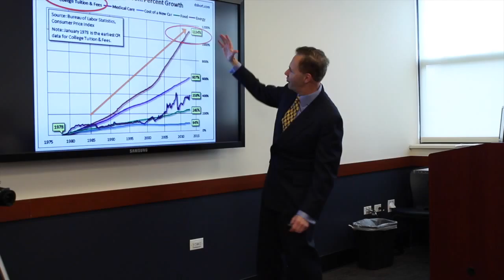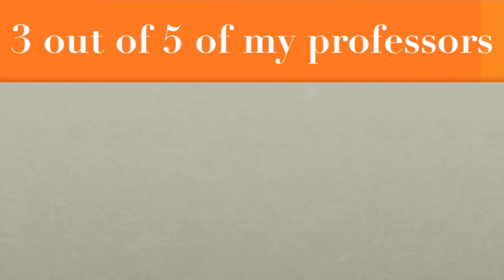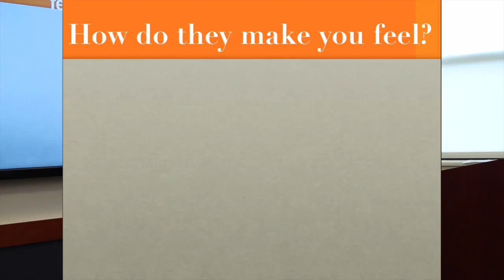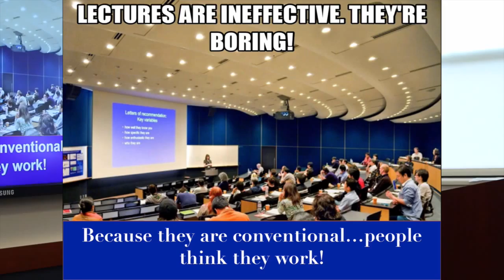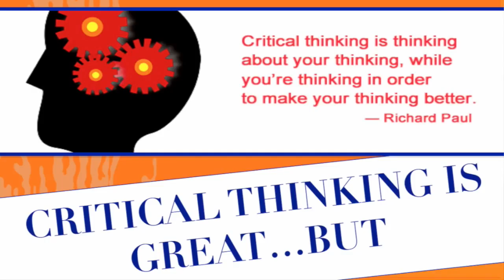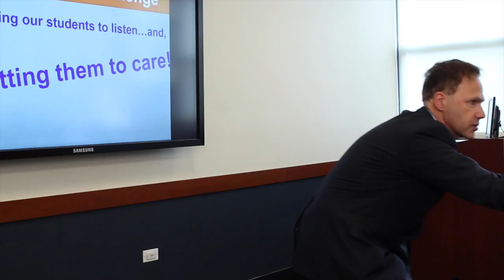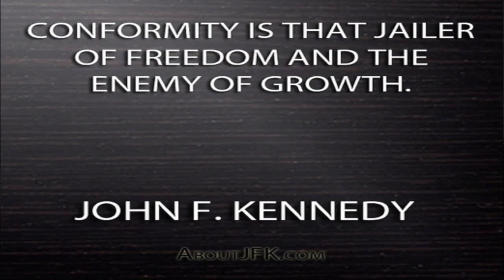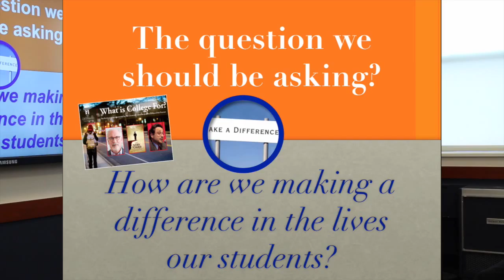Physicality of Audience Engagement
Prof. Chuck Garcia delivers a high energy talk on the power of engaging your audience.